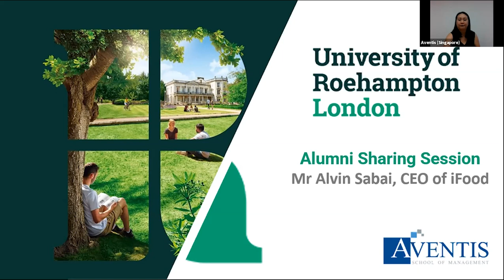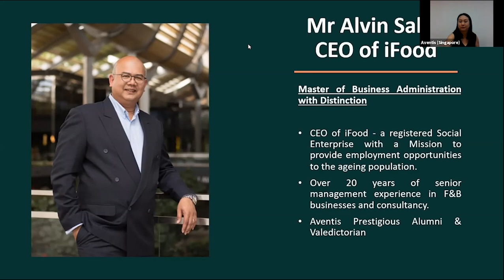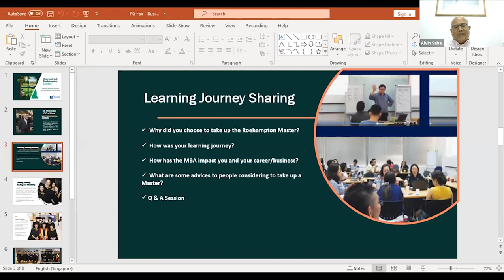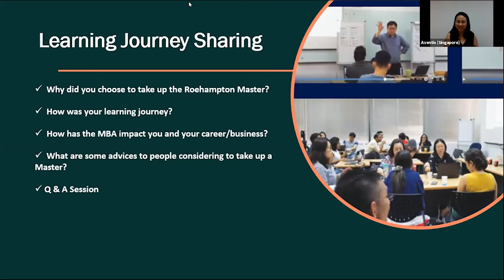Roehampton University MBA Alumni Sharing Session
Ever wondered about the life and opportunities you will have upon graduation? We have invited our alumni to share their experiences with you! Find out the benefits, tips and tricks to balance work and study with our alumnus, Mr Alvin Sabai who has spent his Bachelor’s and Master’s learning journey here at Aventis.